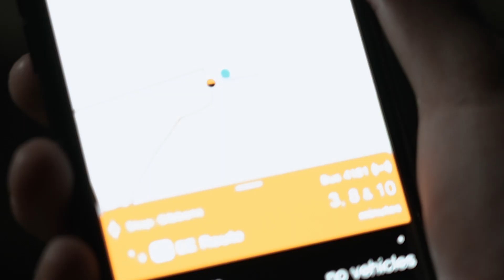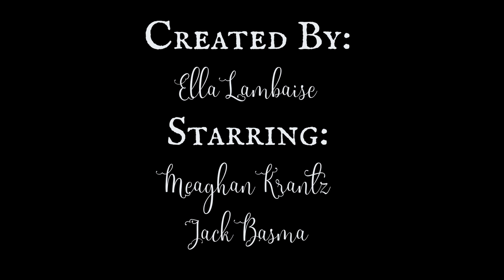Chase Scene | Cinematography Lens Test